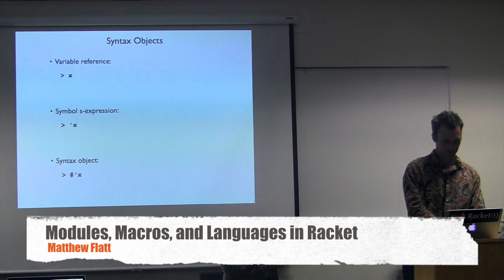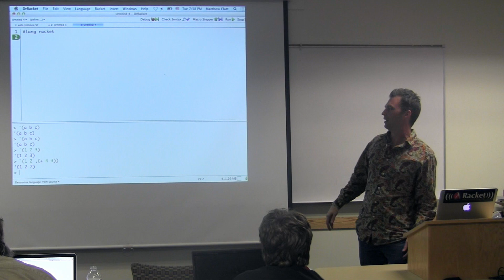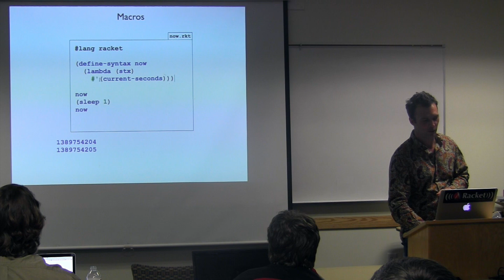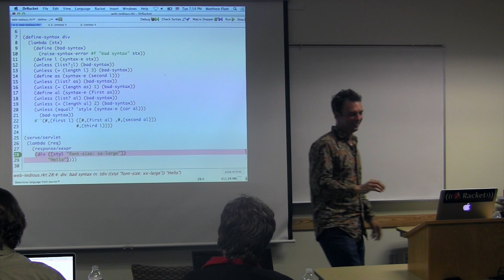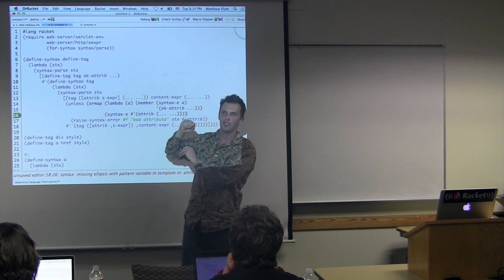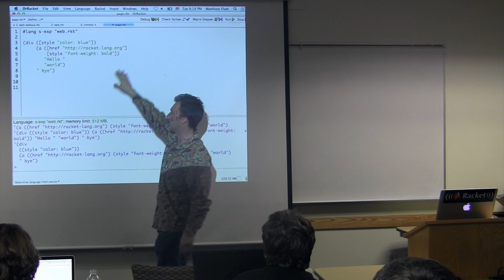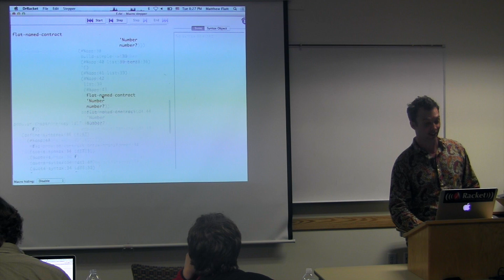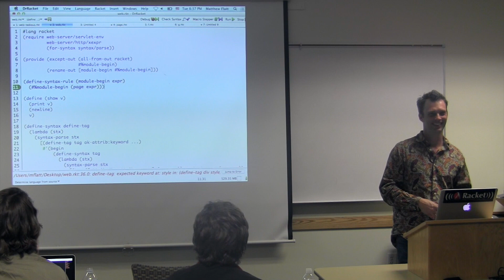Macros, Modules, and Languages in Racket by Matthew Flatt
The functional-programming mentality leads not only to higher-order functions in all their generality, but also to constructs that make the programming language itself subject to generalization and abstraction. Lisp macros, Haskell monads, and Scala virtualization are all examples of this drive. We'll explore this facet of functional programming through Racket's macro and module system, which provides a path to grow simple syntactic abstractions into embedded domain-specific languages and even full language designs.

About Matthew Flatt
Matthew Flatt is an associate professor in the School of Computing at the University of Utah, where he works on extensible programming languages, run-time systems, and applications of functional programming. He is one of the developers of the Racket programming language and a co-author of the introductory programming textbook How to Design Programs. He received his PhD from Rice University.